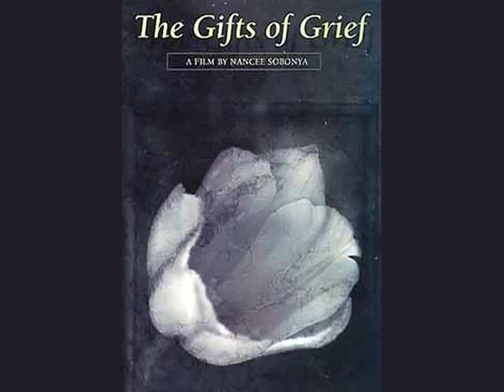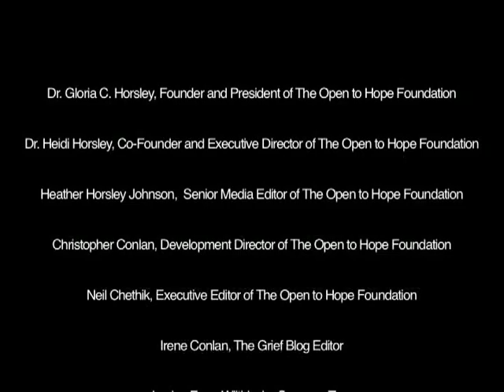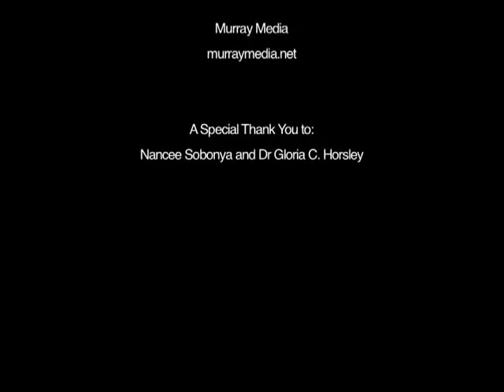Nancee Sobonya & Dr Gloria C. Horsley, Gifts of Grief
Nancee Sobonya and Dr. Gloria C. Horsley talk about Nancee's film The Gifts of Grief at the annual ADEC Conference, 2009.